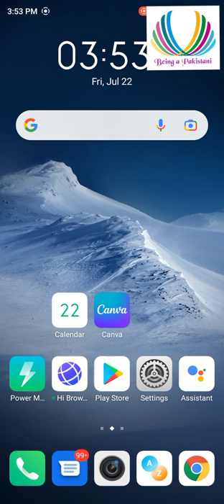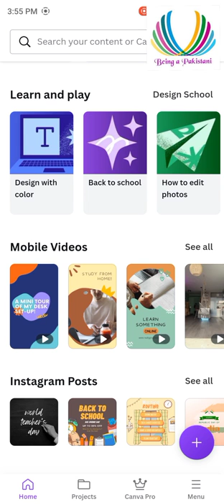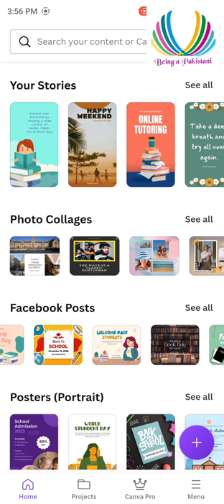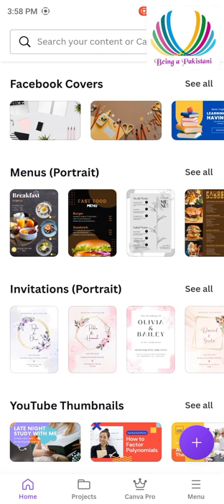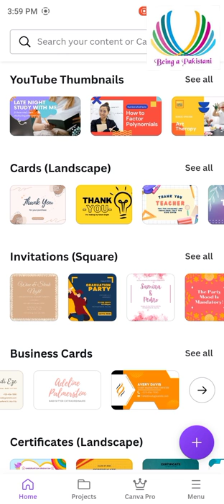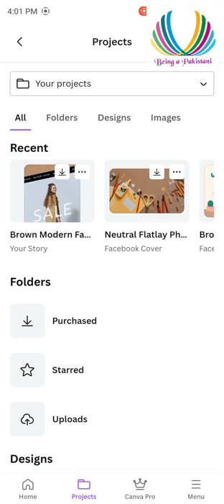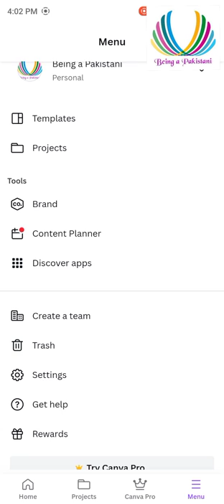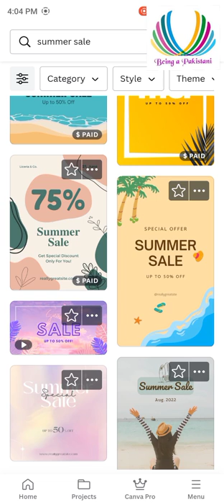live Canva lecture #1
Canva series with detail guidance live lecture.